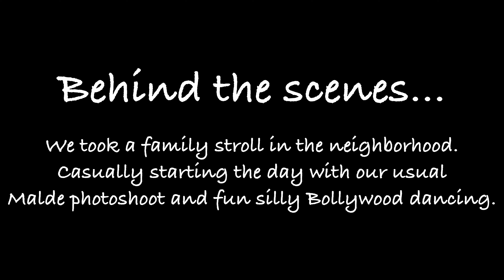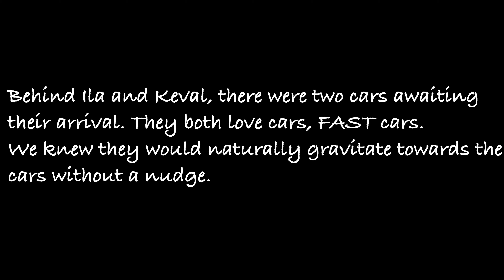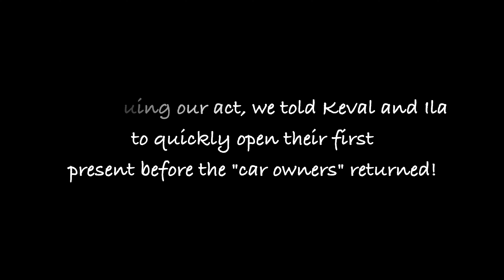Family Style Dhoom Machale | Surprise Birthday Race Day | October 2023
The Malde family surprised Keval and Ila with sports cars for them to drive for the day. For this adventure, we planned a scavenger hunt/relay race. They were instructed to race from A to Z. At each destination they were given a challenge that would reveal the next location for them to navigate to. The day involved lots of dancing, laughs, delicious birthday treats and family time! This was so much fun :)

I take no credit for the sing in this video.